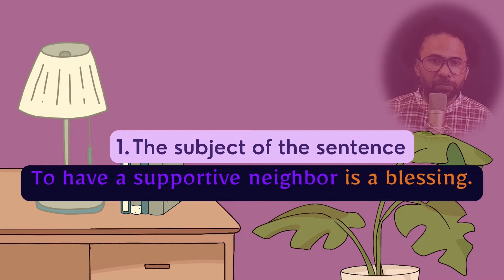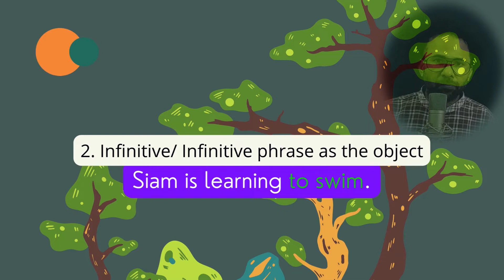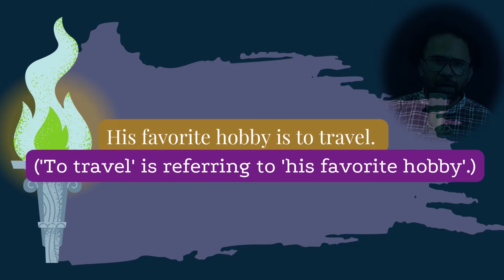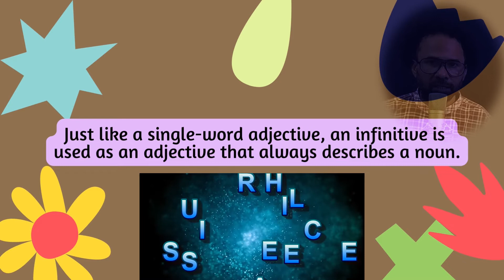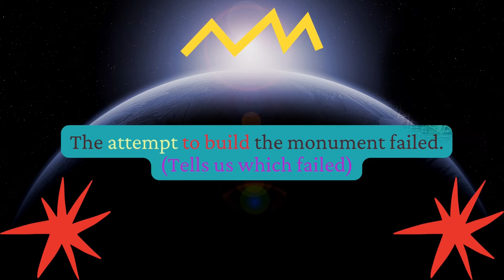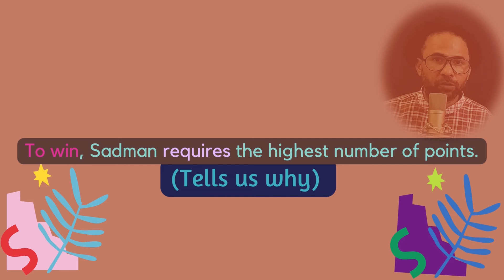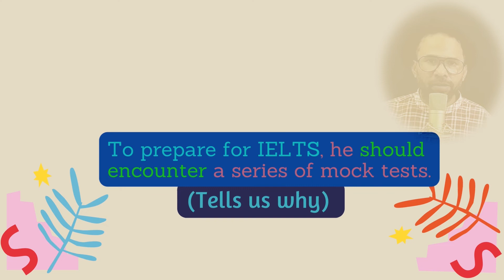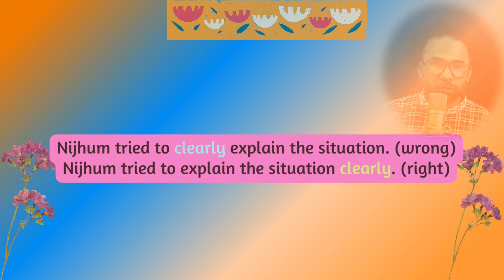How 'Infinitive' works as noun, adjective and adverb in different sentences. (Episode 4)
Working with 'Infinitive' skillfully requires to know how it does justify its position in a sentence as noun, adjective and adverb. This especial attribute will enable you to stand alone while you either use or encounter 'Infinitive or Infinitive Phrase'. Hope this final episode will reveal all these that you need.